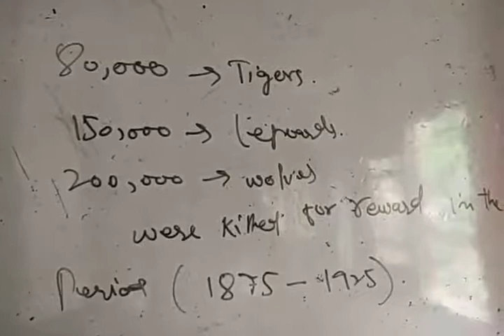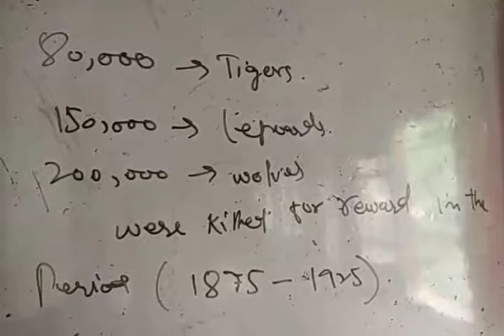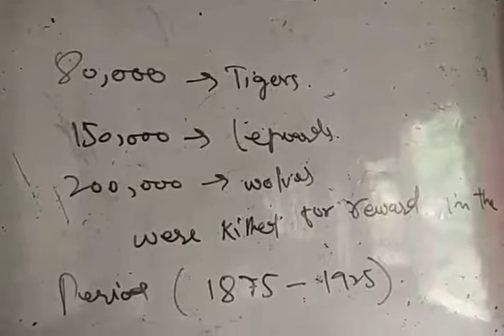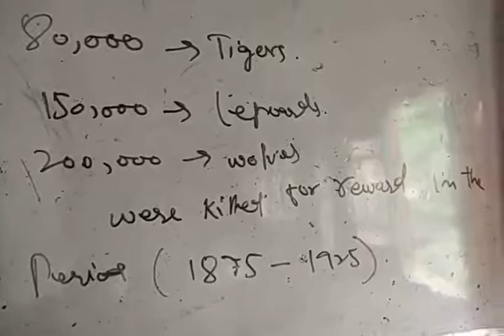Who could Hunt ( social science )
Mohd shafi pir ( 9th )